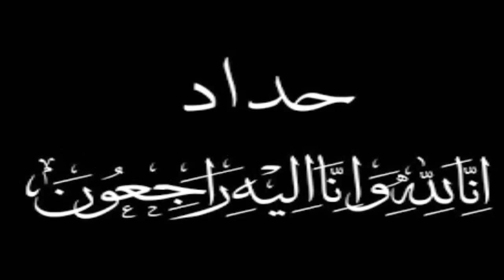عـاجـل وفــاة الفنانه التونسيه أماني السويسي منذ قليل في المـسـتـشـفي وسـط حـزن الملايين والجماهير .